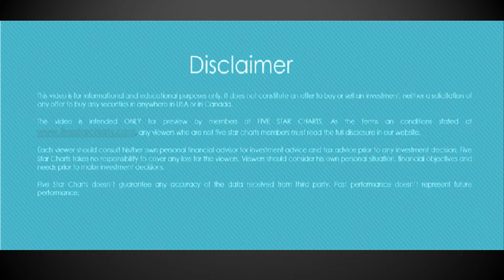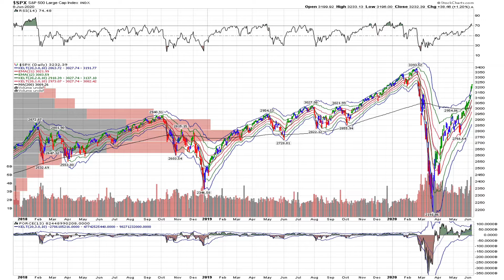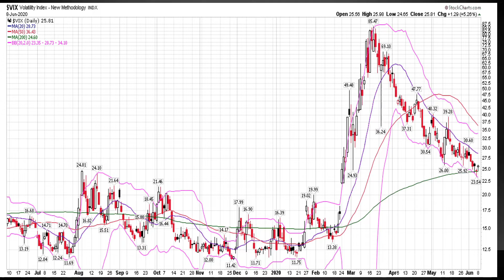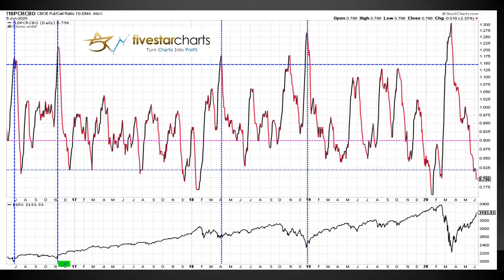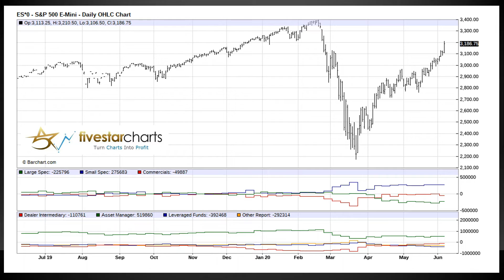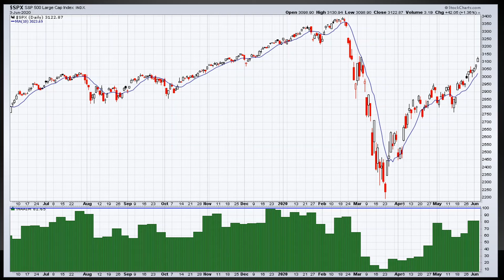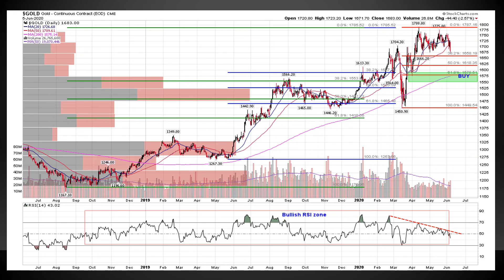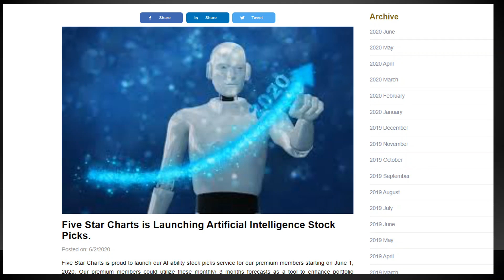Weekly Market Report- June 8, 2020 ( Cantonese Version )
Weekly Market Report- June 3, 2020
-S&P 500 Update
-Gold